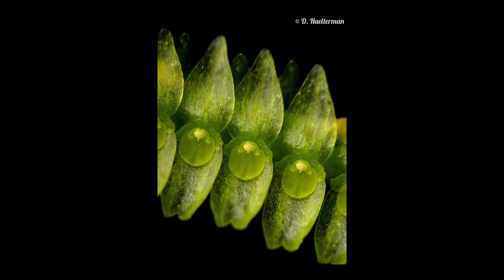Plants of Farallones de Cali with David Haelterman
Tropical plant guide David Haelterman takes us on a journey through Farallones de Cali National Park, Colombia, where we learn about orchids, anthuriums and more...

Follow Rainforest Eye for more rainforest content from around the world.

Follow tropical plant specialist David Haelterman to learn more about orchids and other plants in the jungles of Colombia..